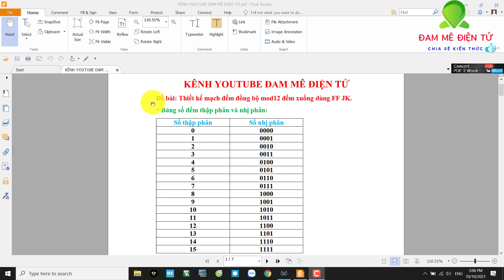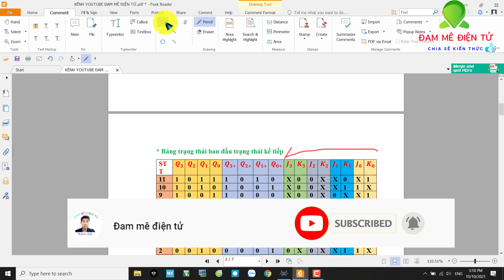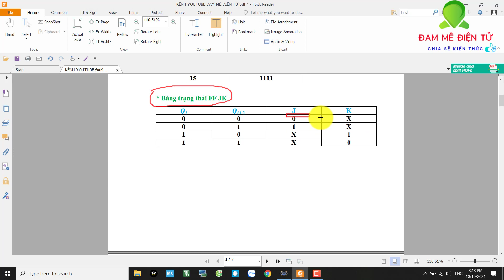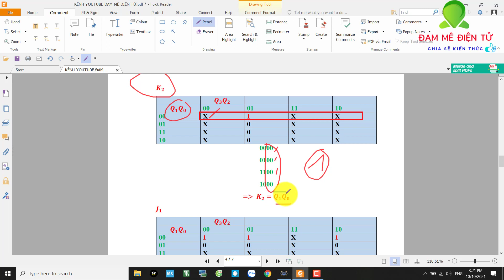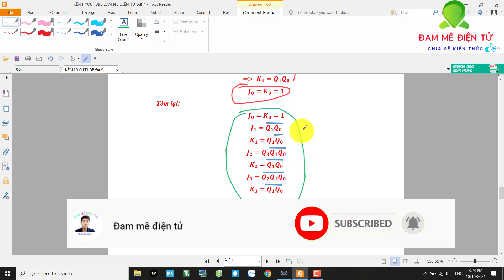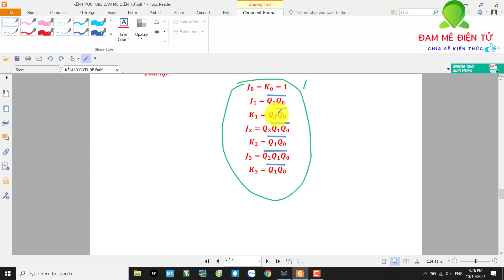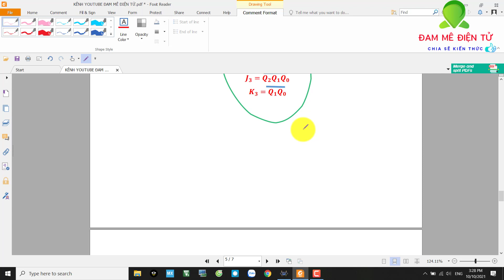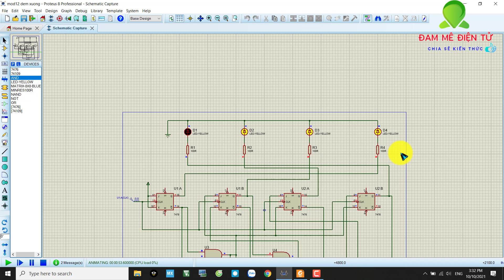Mạch Đếm Xuống Mod 12 Dùng FF JK - Kỹ Thuật Số | Đam Mê Điện Tử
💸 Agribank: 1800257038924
💸 Chủ Tài Khoản: PHAN THANH VINH
💸 Chi Nhánh Mở: Chi Nhánh Cần Thơ